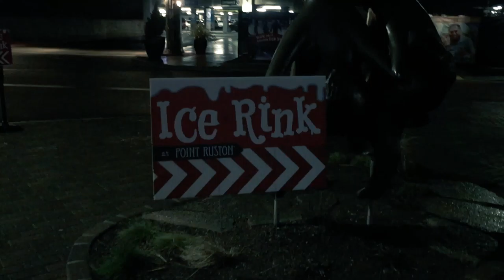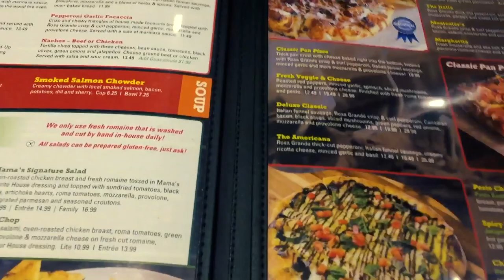Vlogmas Episode 20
Thanks for stopping by! My name is Jillian and I live in the beautiful Pacific Northwest with my husband and two dogs, Skittle & Luna. I’m a lover of all things planner and organizing related, a charitable cheerleader, a type awesome entrepreneur, huge Harry Potter fan and a personal development junkie.

Erin Condren: $10 off your first EC purchase, no minimum required!

Mailing Address:
11012 Canyon Rd E Ste 8 PMB 190